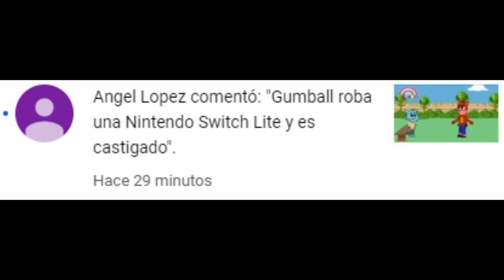Gumball Se Roba Una Nintendo Switch Lite y es Castigado